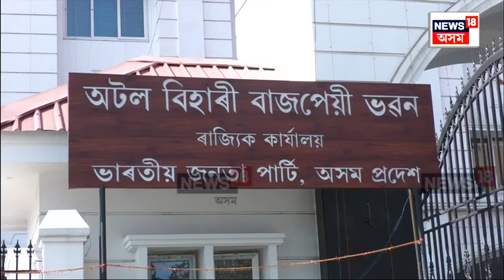Special Car For Election Campaign : নিৰ্বাচনী প্ৰচাৰৰ সময়ত বিশেষ বাহন ব্যৱহাৰ PM Modi ৰ | N18V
Special Car For Election Campaign | গুৱাহাটীলৈ আহিছে এখন বিশেষ বাহন। নিৰ্বাচনী প্ৰচাৰৰ সময়ত বাহনখন ব্যৱহাৰ কৰে প্ৰধানমন্ত্ৰী মোদীয়ে। বাহনখনত আছে অত্যাধুনিক লাইট। গুজৰাটৰ পৰা অনা বাহনখন ৰখা হৈছে ৰাজ্যিক বিজেপিৰ মুখ্য কাৰ্যালয়ত।